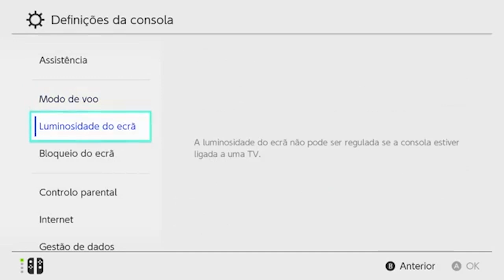Ori and the Blind Forest Nintendo Switch Desbloqueado